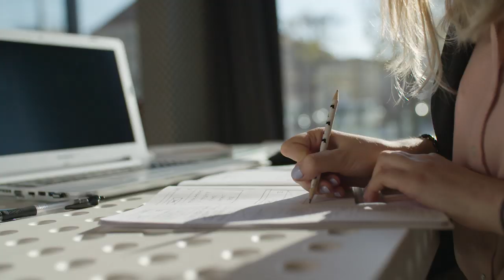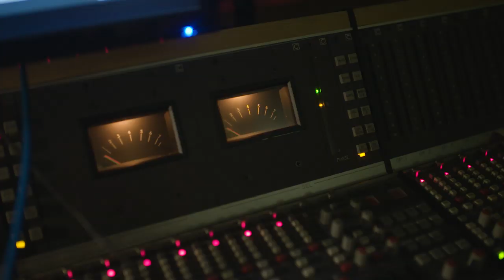Dlaczego warto studiować Zarządzanie | WSB